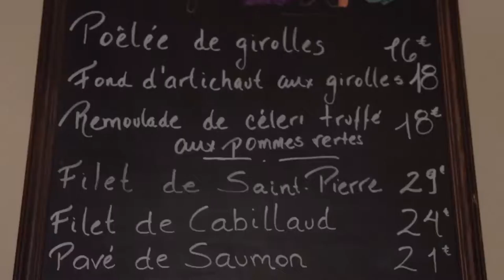RESTAURANT VIDEO 63 B